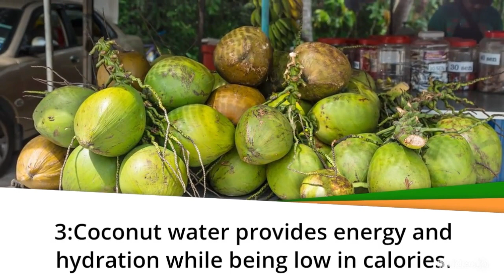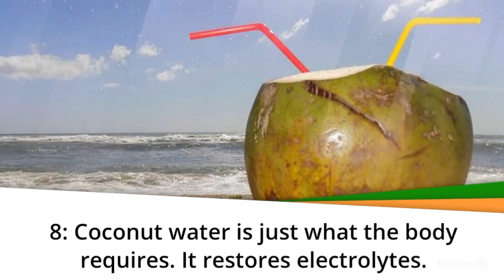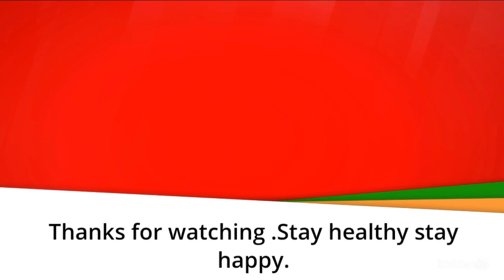benefits of coconut water || health benefits of coconut water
my lifetime info
in this video we will discuss about
coconut water
is coconut water good for you
benefits of coconut
low calorie drink
coconut water nutrition
coconut nutrition
coconut nutrition
hidden benefits of coconut water
diuretic